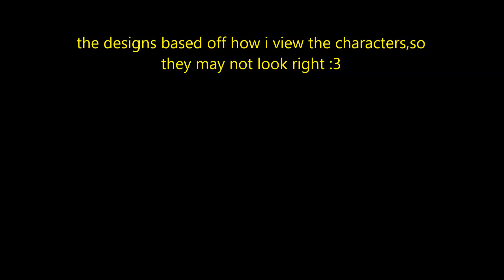Warrior cats *ocs* dark forest PMV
Just a dark forest PMV for me and my friends rp,this took me 7 hours!

*Dies*